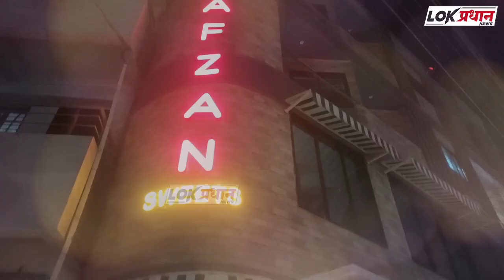महापालिका निवडणूकस्वबळावर लढवू : आप